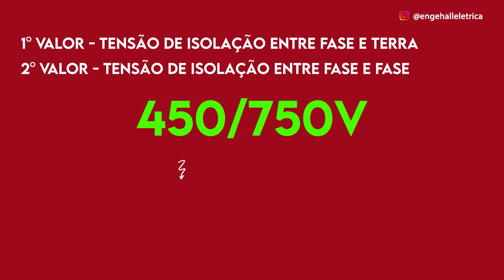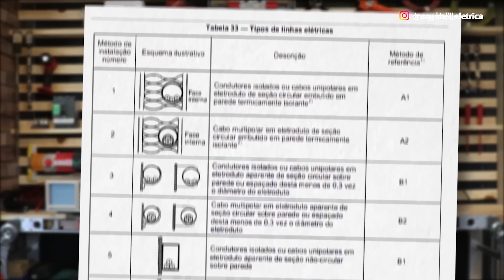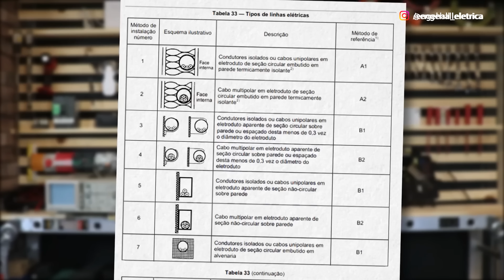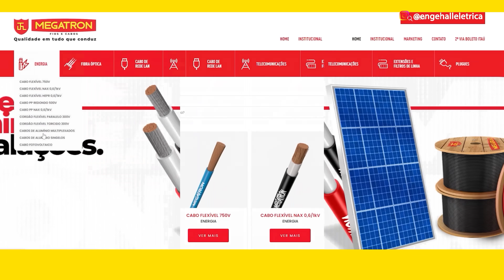Por que VEM ESCRITO 0,6 1,0 K ou 450 750V na CAPA dos CABOS elétricos? 🤔👀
⚡ AULA GRATUITA: Como Fazer Uma Instalação Elétrica Completa do Zero, Com Facilidade, Mesmo que Você Não Seja Um Eletricista Profissional: ➽

Meus queridos, esses valores de 450/750V e o 0,6/ 1KV que aparecem gravadas na lateral dos cabos indicam a tensão de isolação do respectivo cabo.

O primeiro valor indica a tensão de isolação que esse cabo suporta entre fase e terra, já o segundo valor indica a tensão de isolação entre fase e fase.
Ou seja, um cabo com indicação 450/750V suporta uma tensão entre fase e terra de 450V e entre fase e fase ele suporta uma tensão de 750V.

Só que tem um pequeno detalhe. Em nenhum lugar da NBR-5410 aparece essa nomenclatura. Quando a norma vai abordar sobre o tema “condutores”, ela cita Condutor isolado, Cabo Unipolar ou Cabo Multipolar. Então qual é qual de acordo com a norma?

No item 6.2.3 a norma utiliza o termo “Condutores Isolados” quando está se referindo aos cabos com cobertura em PVC e “Cabos Unipolares e Cabos Multipolares” quando está se referindo aos cabos com cobertura EPR/HEPR/XLPE.

Visualmente, os cabos com cobertura em PVC possuem apenas uma camada de isolação. Já os cabos com cobertura em EPR/HEPR/XLPE tem uma camada de isolação e uma capa externa.

Por isso os condutores com isolação 0,6/1KV suportam uma maior condução de corrente elétrica que um cabo 450/750V. Justamente porque eles possuem uma cobertura que possibilita que o condutor suporte uma maior temperatura interna.

Agora, para saber onde utilizar cada tipo de cabo, basta consultar a tabela 33 da NBR 5410. Nesta tabela são apresentados os métodos de instalação e quais cabos podem ser utilizados em cada método.

De forma resumida, os cabos com isolação em PVC utilizamos dentro da instalação e os cabos com isolação em EPR/HEPR/XLPE são utilizados em redes subterrâneas ou em eletrocalhas.

Ah, faltou dizer que as temperaturas que aparecem depois das indicações de 450/750V e 0,6/ 1KV nos cabos está relacionada a sua isolação.
E de acordo com a tabela 35 da NBR 5410 temos basicamente duas.

70°C em regime permanente, 100°C em caso de sobrecarga e 160°C em curto-circuito para os cabos com isolação em PVC e 90°C em regime permanente, 130°C em caso de sobrecarga e 250°C em curto-circuito para cabos com isolação em EPR/HEPR/XLPE.

Bacana demais essas informações né? Acabamos de dar mais um passo no quesito técnico!

Você já sabia sobre estes detalhes, ou aprendeu mais conosco?
Comenta abaixo aí: Já sabia ou Aprendi mais essa com a Engehall!

Essa aula é um oferecimento da nossa parceira Megatron Fios e Cabos.  Ela fabrica tanto cabos com isolação tanto em PVC quanto em HEPR também, além de uma infinidade de outros tipos.

Clica no link que está na descrição e no comentário fixado e conheça toda linha de fios e cabos que ela oferece.